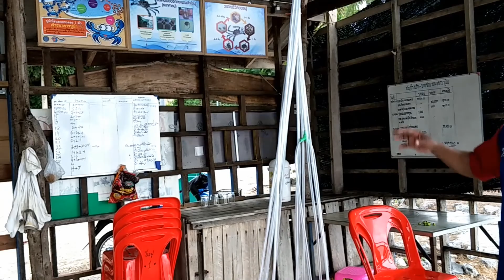คุยกับนายธนาคาร (ปูม้า) BLUE SWIMMING CRAB BANK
ระหว่างทางกลับจากทำงาน เลยขับรถเลียบชายฝั่งทะเลตะวันออกจากอำเภอสวี ถึงอำเภอหลังสวน มีจุดประสงค์เพื่อสำรวจ สถานที่กางเต้นท์ ขับไปขับมาก็มาหมู่บ้านชาวประมงเล้กๆ ประมาณ 30 หลังคาเรือน เห็นกิจกรรมดีๆของชุมชน การทำธนาคารปูม้า จึงแวะคุยกับผู้รับผิดชอบ หาข้อมูล และควมรู้ประดับตัวเอง และเอามาฝากเพื่อนๆด้วย ไปๆดูกัน

กิจกรรม ยามว่าง ท่องเที่ยว งาน กินเที่ยว การเต้นท์ วิถีชีวิตบ้านๆ
ขอพระคุณ สำหรับทุกการรับชม